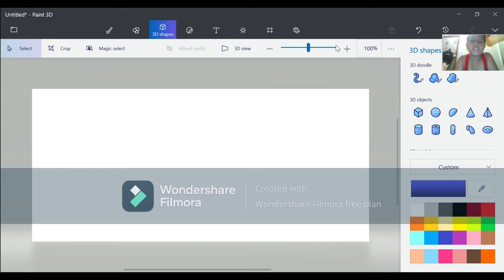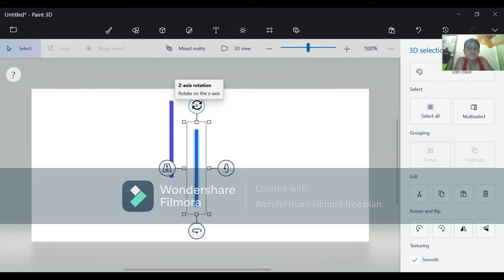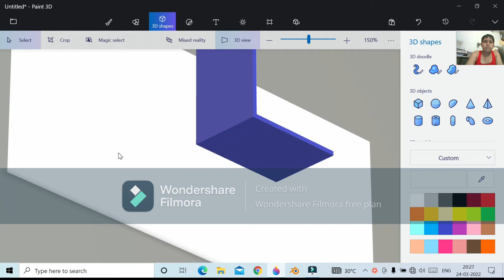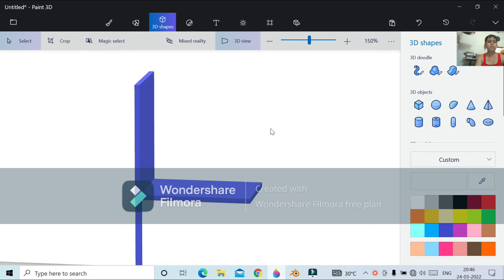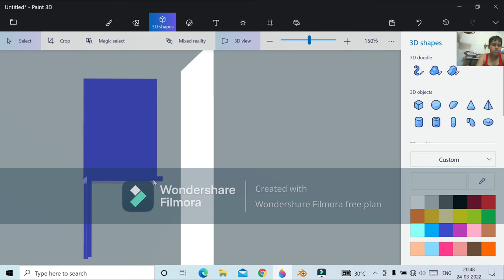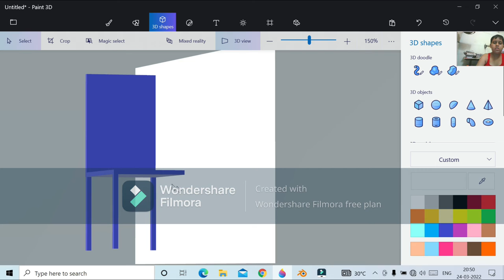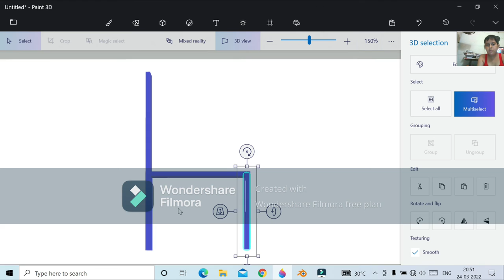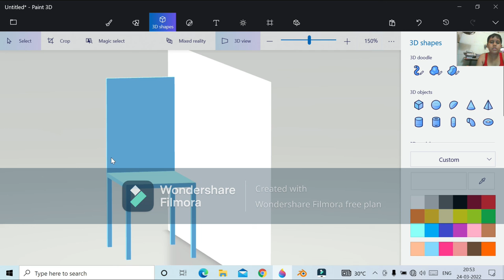PAINT 3D | HOW TO MAKE A 3D CHAIR IN MICROSOFT PAINT 3D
Hi! THIS IS A VIDEO OF 3D CHAIR IN PAINT 3D